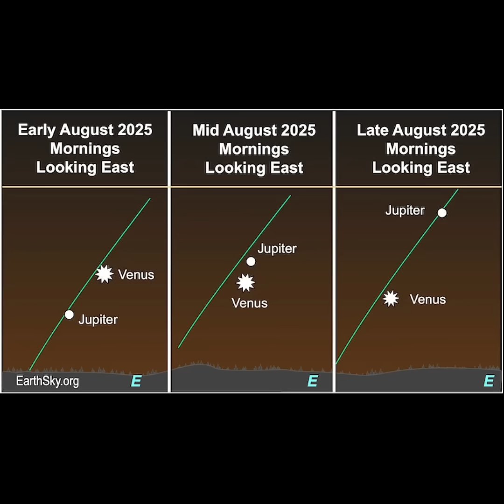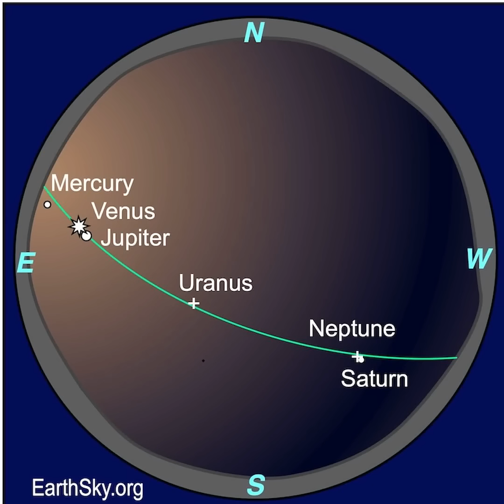Don't Miss The Spectacular Venus And Jupiter Conjunction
The sky’s 2 brightest planets, Venus and Jupiter, are about to have a spectacular conjunction in the east before sunrise! Start watching them now. They’ll be closest on the morning of August 12 and then drift apart. Plus, there are more planets in the August morning sky. Check it out!